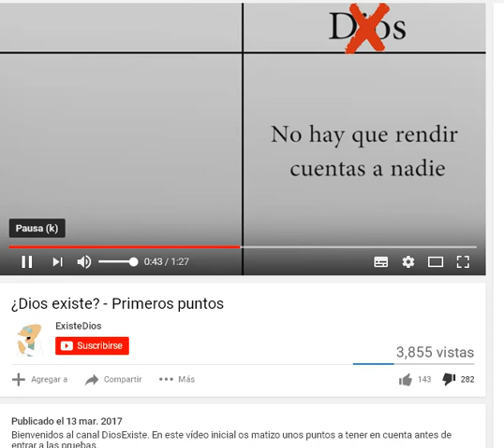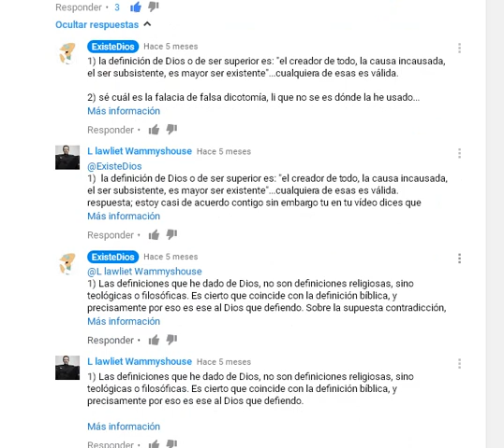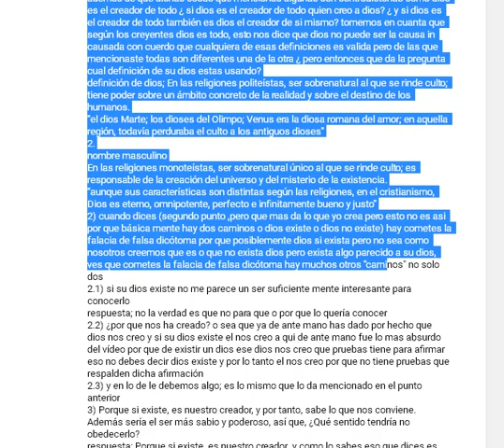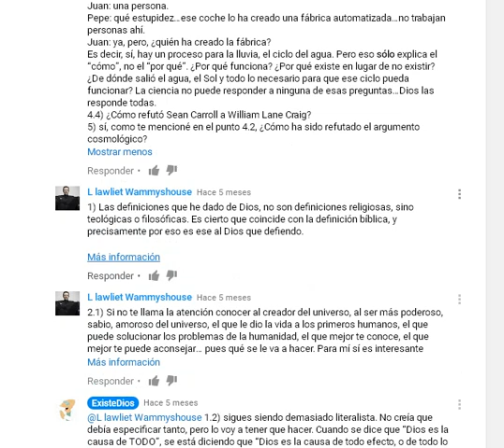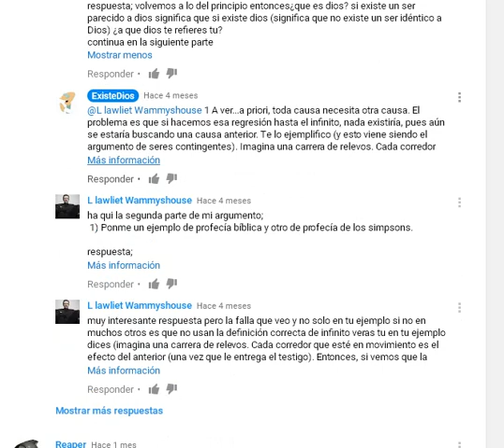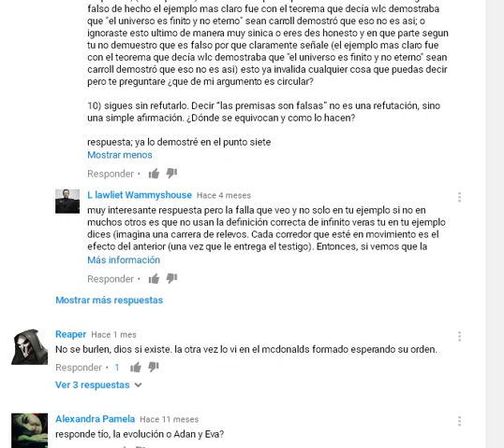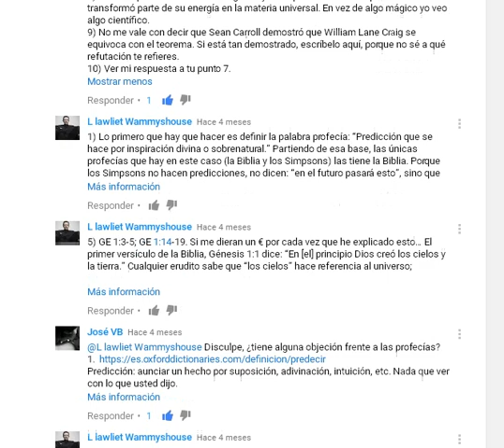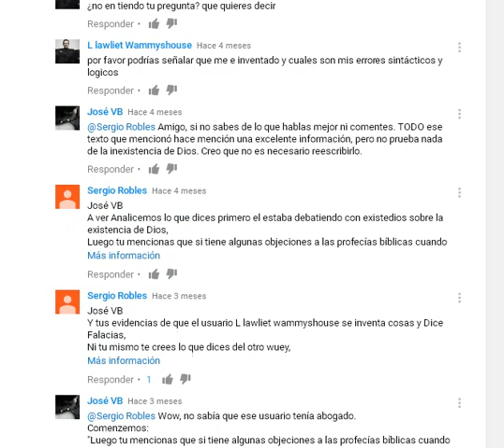ExisteDios es REFUTADO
a qui les traigo un vídeo donde tengo un pequeño debate en los comentarios con el usuario ExisteDios donde claramente expongo sus falacias y sus errores o mal interpretaciones científicas aclaro que no tengo nada en contra de existedios y esta demás decir que por medio de comentarios a qui no se puede debatir correctamente,
aclaro que también deje el vídeo completo donde es la presentación de su canal para que vieran cual es el vídeo en el que tenemos este debate,
el vídeo no tiene intenciones de ofender al dueño del otro canal solo es para expresar nuestros puntos de vista